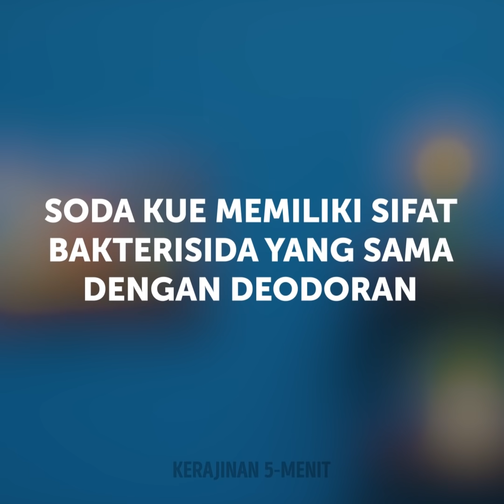40 IDE MUSIM PANAS PALING KEREN || Hacks Kehidupan Pantai Dan Kolam Renang, DIY Pakaian Musim Panas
TIPS UNTUK MUSIM PANAS YANG MENGAGUMKAN

Musim panas adalah waktu terbaik tahun ini dan Anda dapat menghabiskan waktu di pantai, berkemah, atau mengadakan pesta biliar. Kami berbagi banyak tutorial dan kerajinan yang akan membuat liburan Anda sangat nyaman. Anda akan terkejut bahwa mie biliar sangat multifungsi dan Anda dapat membuat banyak kerajinan tangan yang bermanfaat. Raih mie kolam renang dan tonton video ini dengan penuh kesenangan! Mari kita membuat lilin mie biliar yang akan membantu Anda menciptakan suasana romantis. Potong bihun sesuai ukuran dan masukkan lampu teh bertenaga baterai. Selain itu, lilin ini bisa melayang.
Kami tahu trik untuk hari berangin: jika angin meledakkan rok Anda di hari berangin, kami tahu keputusan yang sempurna. Anda akan membutuhkan band-aids dan koin. Lampirkan koin ke bagian dalam rok dan masalahnya selesai.
Sunburn adalah bencana musim panas yang nyata. Jika Anda lupa menerapkan tabir surya, sembuhkan kulit terbakar dengan irisan tomat. Tomat memiliki efek penyembuhan yang mempercepat regenerasi kulit.
Nyamuk sangat mengganggu dan kami berbagi pengusir alami. Anda akan membutuhkan parafin atau lilin tua dan minyak sereh. Lelehkan parafin dan tambahkan beberapa tetes minyak sereh, pasang sumbu dan biarkan lilin baru menjadi dingin. Minyak sereh adalah salah satu penolak paling efektif yang juga alami.
Sinar matahari dapat melukai mata Anda dan Anda dapat membuat pelindung matahari yang sederhana dan murah dari busa kerajinan. Pelindung matahari ini menempel pada earpiece kacamata. Ambil busa kerajinan dan gambar bentuk visor, hentikan itu. Buat lubang untuk earphone menggunakan lubang kertas dan pasang pada kacamata.

TIMESTAMPS:

00:09 Lilin mengambang DIY
01:18 Tips musim panas yang brilian
03:06 Retas penyaring kopi
05:10 Bom mandi arang
07:15 Penolak alami
11:26 Baju Renang DIY